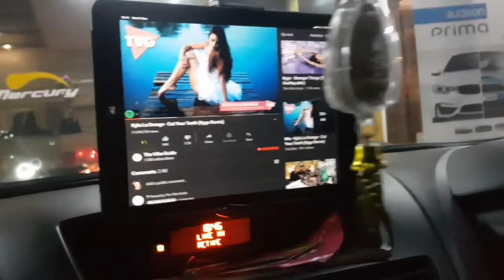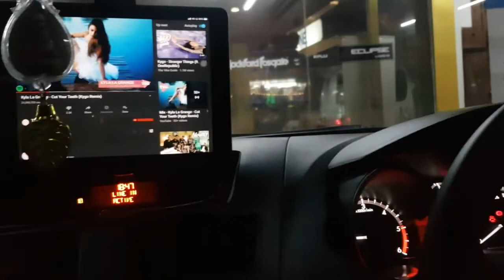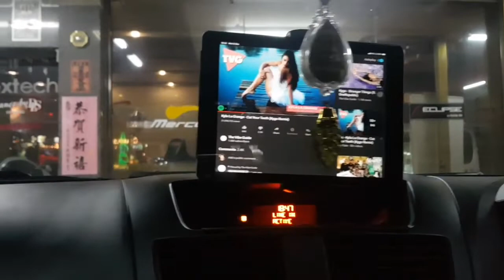MAZDA BT50 กับชุดเสียงมหัศจรรย์ ลำโพง AUDISON2OHM +TWEETER T&W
ชุดติดตั้ง ลำโพง AUDISON 2ohm +
TWEETER T&W ที่ให้เสียงใสเป็นประกาย ทำให้คุณเพลิดเพลินทุกการเดินทางสนใจงานติดตั้งสอบถามได้ที่